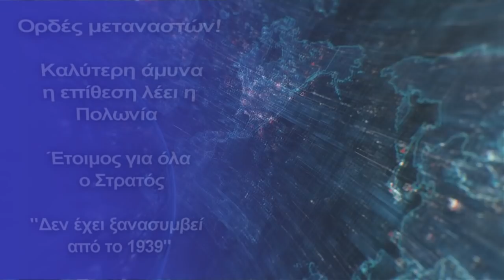Καλύτερη άμυνα η επίθεση λέει η Πολωνία -Έτοιμος για όλα ο Στρατός-"Δεν έχει ξανασυμβεί από το 1939"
Χιλιάδες μετανάστες στα σύνορα της Πολωνίας -Αντιδράει η Λευκορωσία η οποία "βλέπει" στρατεύματα του ΝΑΤΟ στα σύνορά της
Η Πολωνία ανακοίνωσε την περασμένη εβδομάδα ότι σχεδιάζει να διπλασιάσει το μέγεθος του στρατού της σε 300.000 άνδρες - αριθμός που θα τον καθιστούσε τον μεγαλύτερο στην Ευρωπαϊκή Ένωση - καθώς ανησυχεί ολοένα και περισσότερο για αποσταθεροποιητικές απειλές από τη Λευκορωσία, καθώς και εν μέσω νέων εικασιών των δυτικών μέσων ενημέρωσης για ρωσική στρατιωτική συγκέντρωση κοντά στην Ουκρανία.
Ο αντιπρόεδρος της κυβέρνησης Jaroslaw Kaczynski είπε ότι το προτεινόμενο νομοσχέδιο για την άμυνα στοχεύει να ενισχύσει "ριζικά" τις ένοπλες δυνάμεις του έθνους. «Αν θέλουμε να αποφύγουμε το χειρότερο, δηλαδή τον πόλεμο, πρέπει να ενεργήσουμε σύμφωνα με τον παλιό κανόνα: «Αν θέλετε ειρήνη, προετοιμαστείτε για πόλεμο», είπε σε συνέντευξη Τύπου. Περιέγραψε την επείγουσα ανάγκη της Πολωνίας να διατηρήσει την «ικανότητα να αμύνεται αποτελεσματικά για μεγάλο χρονικό διάστημα μόνη της» - δεδομένου ότι βρίσκεται στο ΝΑΤΟ και στην ανατολική πλευρά της Ευρώπης.
Σύμφωνα με διάφορες πηγές, μπορεί να υπάρχουν 1-5 χιλιάδες παράνομοι μετανάστες στα σύνορα της Λευκορωσίας με την Πολωνία.
Ο πολωνικός στρατός έχει ήδη δηλώσει πλήρη ετοιμότητα μάχης. Σύμφωνα με το υπουργείο Άμυνας της χώρας, περισσότεροι από 12.000 Πολωνοί στρατιώτες βρίσκονται σε υπηρεσία στα σύνορα.
Δεν έχουν υπάρξει τόσο σοβαρές καταστάσεις στα πολωνικά σύνορα από το 1939, δήλωσε ο Πολωνός στρατιωτικός ειδικός Jerzy Kalicki.
Επίσης, ο αναπληρωτής αρχηγός του Γενικού Επιτελείου της Λευκορωσίας Ιγκόρ Κορόλ είπε ότι οι γειτονικές χώρες του ΝΑΤΟ τραβούν στρατεύματα στα σύνορα της Λευκορωσίας.
Αλήθεια, λέει ότι «δεν θα δραματοποιούσε την κατάσταση». Οι ηγέτες αυτών των χωρών, πιστεύει ο στρατιωτικός, προσπαθούν έτσι να αποσπάσουν την προσοχή του πληθυσμού τους «από τη βαθύτερη οικονομική και πολιτική κρίση».
Η εισροή μεταναστών στην Πολωνία, τη Λιθουανία και τη Λετονία είχε ως αποτέλεσμα κάθε χώρα να στρατιωτικοποιήσει τα σύνορά της. Υπήρξε επίσης μια πρόσφατη αναταραχή μέσω διπλωματικών διαμαρτυριών, όπου και οι δύο πλευρές καλούσαν πρεσβευτές - αν και η Λευκορωσία έχει επισήμως αρνηθεί ότι βρίσκεται πίσω από τα καραβάνια μεταναστών, τα οποία λέγεται ότι αποτελούνται κυρίως από Ιρακινούς.